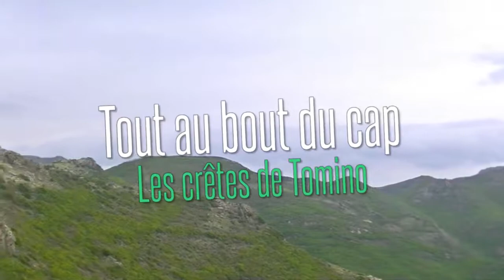[Greg Into the Wild] Les crêtes de Tomino, tout au bout du cap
Que se passe-t-il quand vous arrivez au bout des terres (ou presque) ?
Quand la mer s'étend à perte de vue au delà de votre regard. Quand vous grimpez pour tenter de voir encore un peu plus loin.

Les côtes continentales italiennes et françaises.
L'horizon infini des possibles...